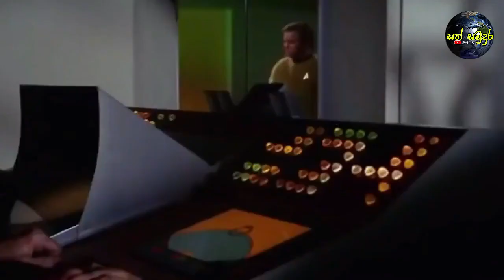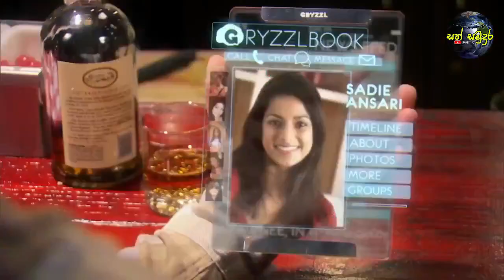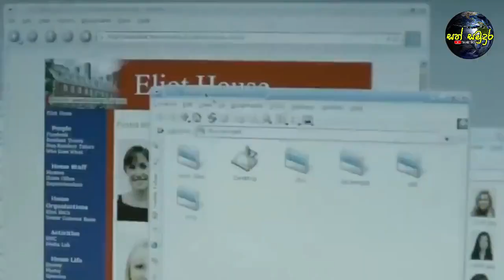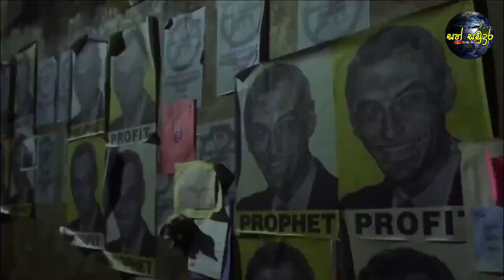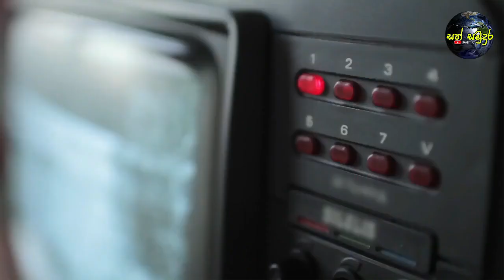අනාගතයේ වෙන දේවල් කලින්ම පෙන්නපු පුදුමාකාර රූපවාහිණි වැඩසටහන් | TV Shows That Predicted The Future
අනාගතයේ මොනවගේ දේවල් සිද්ධ වෙනවාද කියලා අපි කියන්න දන්නේ නැහැ. සමහර ජ්‍යොතිර්වේදීන් අනාගතය ගැන අනාවැකි කිව්වත්, ඒවා ඇත්ත වෙන්නේ මොනවගේ මට්ටමකින් ද කියලා ඔයාලා හොඳාකාරවම දන්නවා. ඒ වුනත් අතීතයේ, ධ්‍යාන වඩපු ඍෂිවරුන්, අනාගතය දැකලා, ඒ ගැන සැබෑ වූ අනාවැකි පවසා තියෙන බව අපි අහලා තියෙනවා. වර්ථමානයේ දී අපිට අනාගතය ගැන දැනගන්න කිසිම හැකියාවක් නැහැ. එහෙම දැනගන්න අවශ්‍ය නම්, අපිට කාල තරණ යන්ත්‍රයක් නිර්මාණය කරගෙන, අනාගතයට යන්නම සිද්ධ වෙනවා. කොහොම වුනත් අනාගතය ගැන අනාවැකි පැවසූ ප්‍රසිද්ධ පුද්ගලයින් ලෝක ඉතිහාසයේ ඉඳලා තියෙනවා. එවැනි ඇතැම් අය පැවසූ අනාවැකි බොහොමයක් අද වෙනවිට ඇත්තක් වෙලා තියෙනවා. ඒ වුනත්, ඔබ නිකමට හිතන්න. නිවසේ සාලයට වෙලා, රූපවාහිණිය නරඹන ඔබට, ඒ රූපවාහිනී තිරයෙන් අනාගතයේ සිදුවෙන දේවල් දකින්න පුළුවන් නම්... නමුත් එහෙම දෙයක් වෙන්නේ නැහැ. එහෙම දේවල් අපිට අහන්න දකින්න පුළුවන්, රූපවාහිණී ප්‍රභන්ධ කතා මාලාවන් වල වගේම, පොත් සහ පුවත්පත් තුලින් විතරයි. ඒ කොහොම වුනත්, මීට වසර ගණනාවකට පෙර රූපවාහිණී වැඩසටහන් තුලින් විකාශණය වූ දේවල් අද වන විට ඇත්තක් බවට පත්වෙලා තියෙනවා. ඔබ අපි, අද නිතරම ගැවසෙන ෆේස්බුක් වැනි සමාජ ජාල ගැන රූපවාහිණි වැඩසටහන් තුලින් හෙළිදරව් වුනේ, එවැනි සමාජ ජාල බිහිවෙන්න හිතුවෙවත් නැති කාලෙක. ඩොනල්ඩ් ට්‍රම්ප් මහතා ඇමෙරිකාවේ ජනාධිපති වෙන බව දැක්වෙන කාටූනයක්, කැමරා එකකට වඩා එන ජංගම දුරකතන ගැන, ඩ්‍රෝණ යානා ගැන සහ ලෝකයම වෙලාගත් කොවිඩ් වෛරසය ගැන, දැනට වසර ගණනාවකට පෙර රූපවාහිනියේ විකාශය වුන වැඩසටහන් වල පෙන්වා දී තිබුනා. ඒ කාලයේ එවැනි තාක්ශණයක් නොතිබුනත්, අද වෙනවිට ඇත්තක් වී තිබෙන දේවල් ගැන තමයි අපි අද කතා කරන්න හදන්නේ.

සුබ දවසක්...!

අනාගතයේ වෙන දේවල් කලින්ම පෙන්නපු පුදුමාකාර රූපවාහිණි වැඩසටහන්
අනාගත සිදුවීම් කලින්ම පෙන්වපු පුදුමාකාර රූපවාහිණී වැඩසටහන්
TV Shows That Predicted The Future